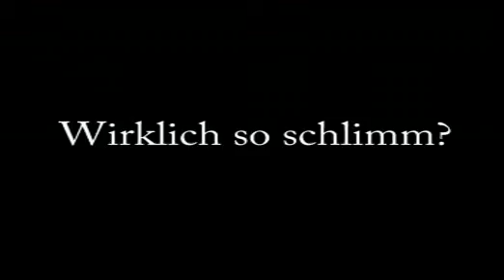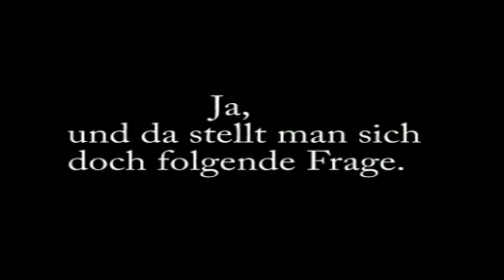Unoffizielle film von 10C (J-K-G Abschluss 2005)